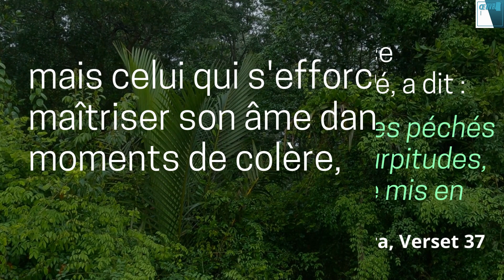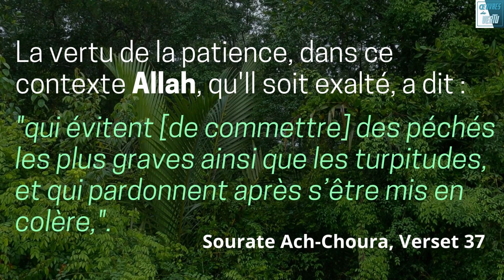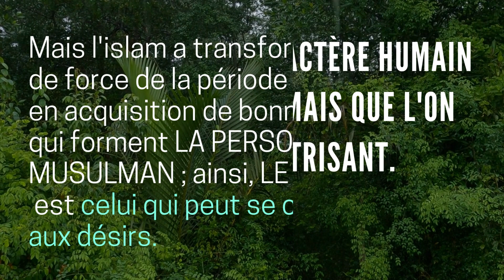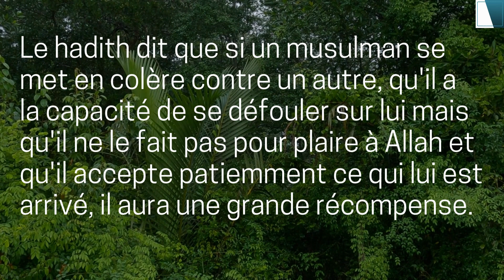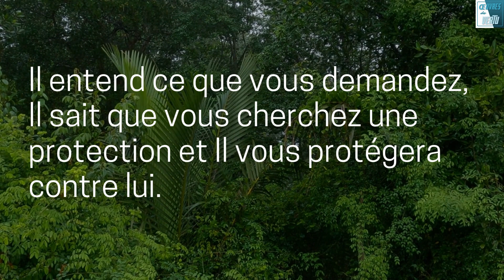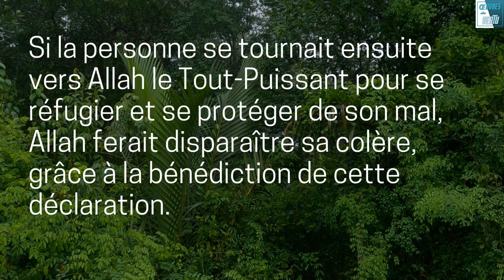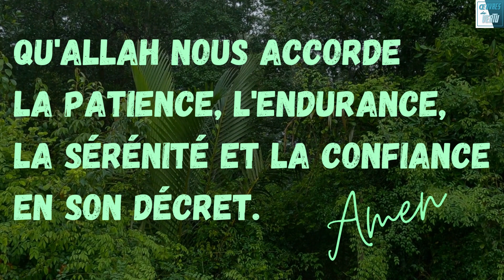Maîtriser sa Colère, Invocation ( Doua ) du Prophète,